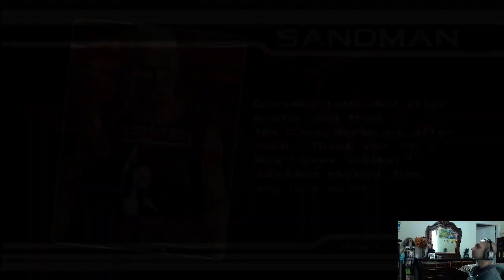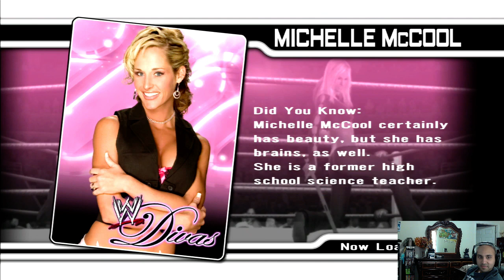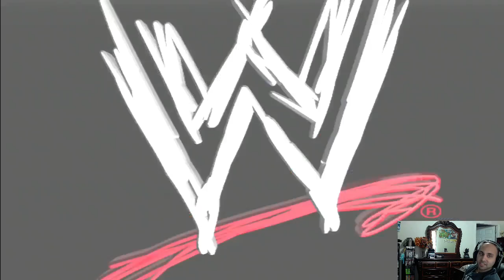WWE Smackdown vs Raw 2008: (24/7 Mode) Batista - 14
Looks like Batista can really stand up against all the odds. But what will happen when Shane, Vince, Triple H, Booker try to go up against Batista? Looks like a screwjob is coming. I feel like there is another McMahon trying to screw me from inside. Let's find out what happens tonight.